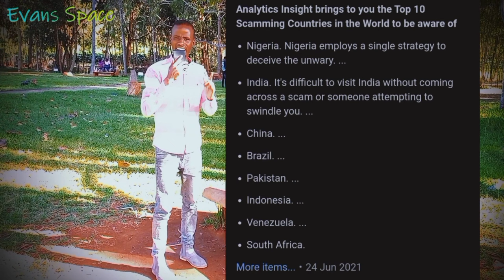What Kenyans 🇰🇪 think of Nigerians 🇳🇬 will surprise you😎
This is what kenyans think of nigeria will surprise you.
Today, in the street of Nairobi, Kenya to ask ''What Kenyans Think of  Nigeria and Nigerians.
FOR EVERY 1000SH I MAKE 300SH GOES TO THE STREET CHILDREN... SO BE KINDER TODAY❤💛💚💯 SHARE.